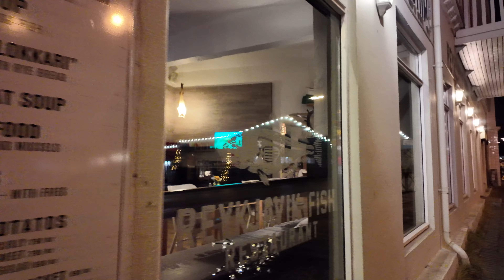Reykjavik Walking Tour With Dji Pocket 3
My low light walk around Reykjavik captured with DJI Pocket 3, I hope you like it. More videos from Iceland coming soon.